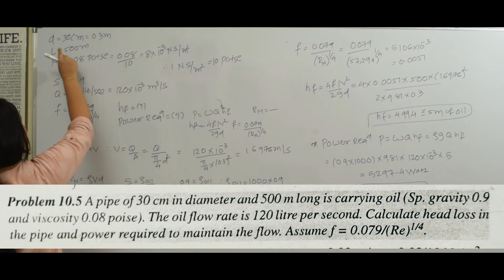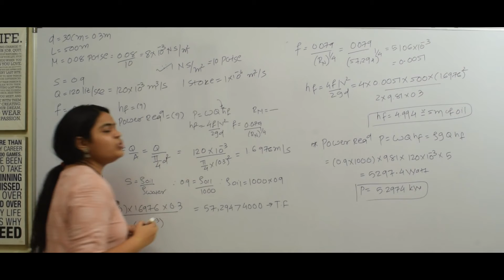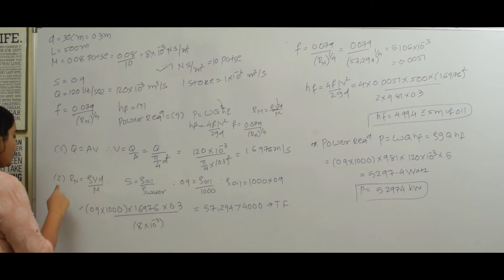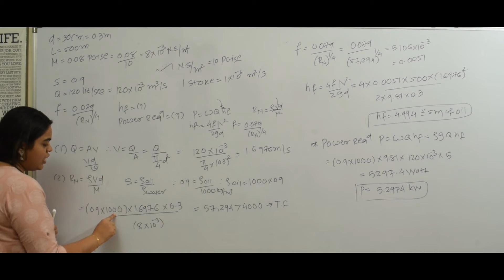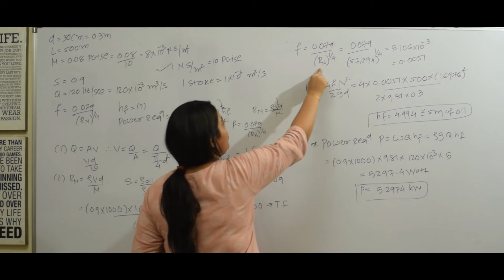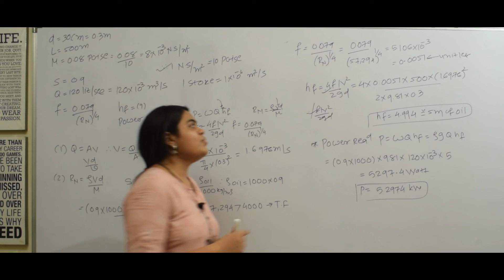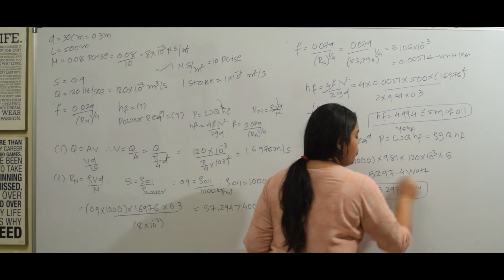Solved example of flow through pipe | Head loss & Power required in Pipe Flow| Hydraulic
watch friction factor for laminar flow and turbulent flow in smooth and rough pipe useful in both flow through pipe and turbulent flow